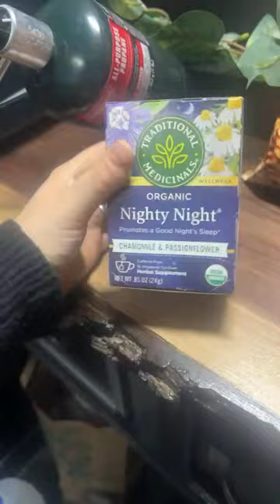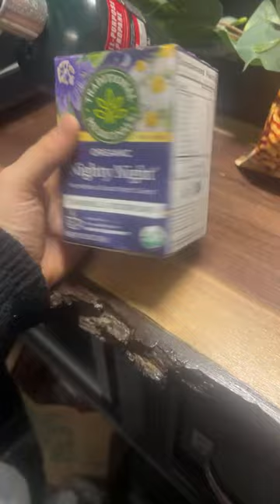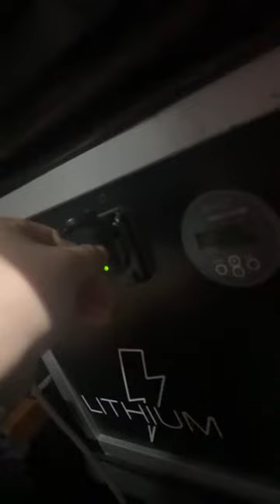truck camping live.. come say hi!!